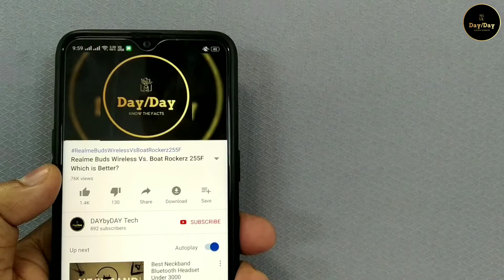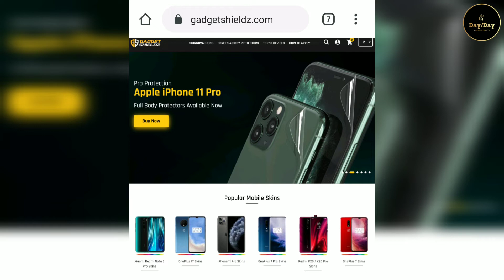Back Body Protector for Realme 5 Pro_Must see to save your device from Scratches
Hi Everyone,

As all we know realme devices get a lot of scratches on back as it made up of polycarbonate  plastic.

So on today's video I have brought a back body protector for realme 5 pro.

It bit costly as per my concern but at the same time it worth to spend on your smartphone.

So my recommendation will be all the realme user must have this back body screen protector.

Please Note: It's easy to apply but make sure you need to apply the solution to the device as well. I didn't do that so faced lot of issue as the dry surface get adhesive so quickly. For a better understanding please see the below video from gadgetshieldz, it will be more helpful.

DAYbyDAY Tech

Keep supporting and sharing with your friends and family.😊😊😊

Generic 3.5mm Clip On Mini Lapel Lavalier Microphone (Black)

Realme 2 Pro (Blue Ocean, 64 GB)-